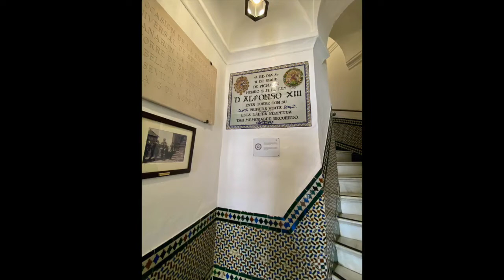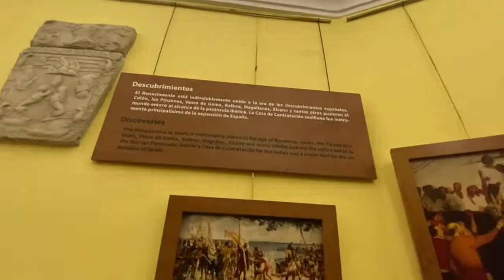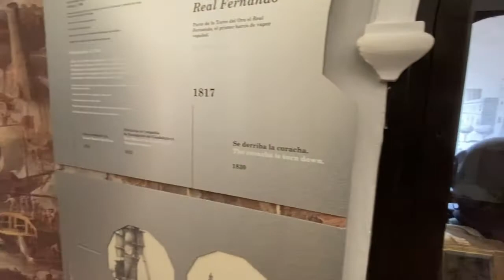TORRE DEL ORO MUSEO NAVAL Sevilla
Visitado el 20 de Noviembre de 2020